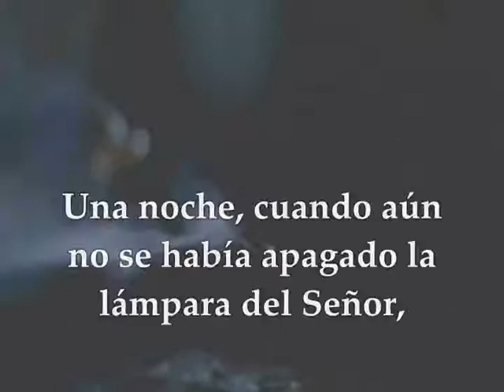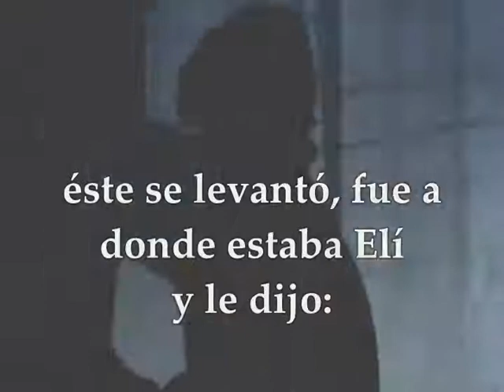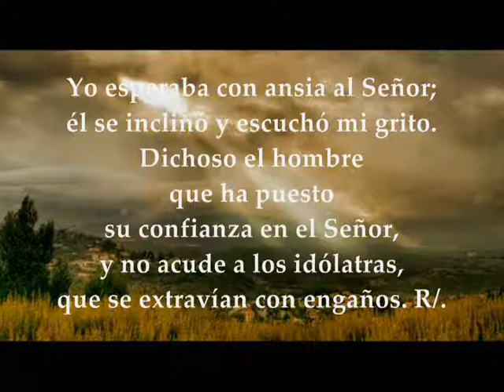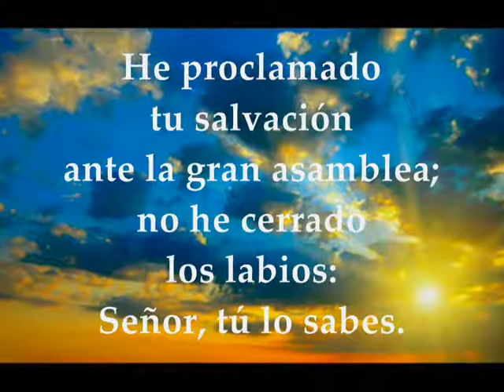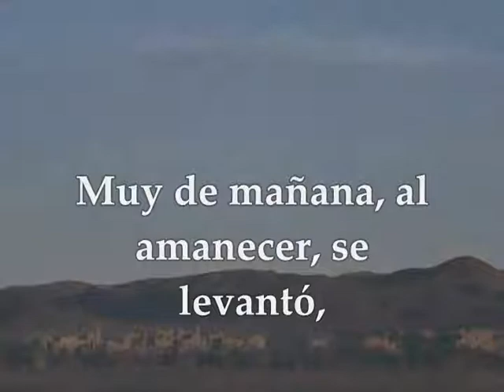Evangelio Miércoles 15 de Enero de 2020 Marcos 1,29-39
Evangelio y lecturas Miércoles 15 de enero de 2020 Tiempo Ordinario Semana 1 Ciclo A Primera Lectura: Del primer libro de Samuel 1Sm 3,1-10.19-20 Salmo  39,2.5.7-8a.8b-9.10 R/. Aquí estoy, Señor, para hacer tu voluntad Evangelio según san Marcos 1,29-39

Primera lectura
Lectura del primer libro de Samuel 3, 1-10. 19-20
En aquel tiempo, el joven Samuel servía al Señor al lado de Elí.
La palabra del Señor era rara en aquellos días y no eran frecuentes las visiones. Un día Elí estaba acostado en su habitación. Sus ojos habían comenzado a debilitarse y no podía ver. La lámpara de Dios aún no se había apagado y Samuel estaba acostado en el templo del Señor, donde se encontraba el Arca de Dios. Entonces el Señor llamó a Samuel. Este respondió: «Aquí estoy». Corrió adonde estaba Elí y dijo: «Aquí estoy, porque me has llamado». Respondió: «No te he llamado. Vuelve a acostarte». Fue y se acostó. El Señor volvió a llamar a Samuel.
Se levantó Samuel, fue adonde estaba Elí y dijo: «Aquí estoy, porque me has llamado». Respondió: «No te he llamado, hijo mío. Vuelve a acostarte».
Samuel no conocía aún al Señor, ni se le había manifestado todavía la PalabradelSeñor. El Señor llamó a Samuel, por tercera vez. Se levantó, fue adonde estaba Elí y dijo: «Aquí estoy, porque me has llamado». Comprendió entonces Elí que era el Señor el que llamaba al joven. Y dijo a Samuel
«Ve a acostarte. Y si te llama de nuevo, di: "Habla, Señor, que tu siervo escucha"». Samuel fue a acostarse en su sitio. El Señor se presentó y llamó como las veces anteriores: «Samuel, Samuel». Respondió Samuel:
«Habla, que tu siervo te escucha». Samuel creció. El Señor estaba con él, y no dejó que se frustrara ninguna de sus palabras. Todo Israel, desde Dan a Berseba, supo que Samuel era un auténtico profeta del Señor.

Salmo
Sal 39, 2 y 5. 7-8a. 8b-9. 10
R/. Aquí estoy, Señor, para hacer tu voluntad

Yo esperaba con ansia al Señor;
él se inclinó y escuchó mi grito.
Dichoso el hombre que ha puesto
su confianza en el Señor,
y no acude a los idólatras,
que se extravían con engaños. R/.

Tú no quieres sacrificios ni ofrendas,
y, en cambio, me abriste el oído;
no pides holocaustos ni sacrificios expiatorios;
entonces yo digo: «Aquí estoy». R/.

«—Como está escrito en mi libro—
Dios mío, lo quiero, y llevo tu ley en las entrañas». R/.

He proclamado tu justicia
ante la gran asamblea;
no he cerrado los labios, Señor, tú lo sabes. R/.

En aquel tiempo, al salir Jesús de la sinagoga, fue con Santiago y Juan a casa de Simón y Andrés. La suegra de Simón estaba en cama con fiebre, e inmediatamente le hablaron de ella. Él se acercó, la cogió de la mano y la levantó. Se le pasó la fiebre y se puso a servirles. Al anochecer, cuando se puso el sol, le llevaron todos los enfermos y endemoniados. La población entera se agolpaba a la puerta. Curó a muchos enfermos de diversos males y expulsó muchos demonios; y como los demonios lo conocían, no les permitía hablar. Se levantó de madrugada, cuando todavía era muy oscuro, se marchó a un lugar solitario y allí se puso a orar. Simón y sus compañeros fueron en su busca y, al encontrarlo, le dijeron: «Todo el mundo te busca». Él les responde: «Vámonos a otra parte, a las aldeas cercanas, para predicar también allí; que para eso he salido». Así recorrió toda Galilea, predicando en sus sinagogas y expulsando los demonios.